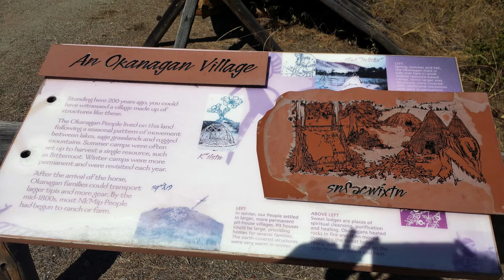Visit to Okanagan Valley - the land of sun and wine.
The Okanagan truly has something for everyone - many lakeside sandy beaches, orchards of fruits, many vineyards. Visit the Knox mountain for an amazing hiking adventure; Osoyoos the home of desert land. Enjoy the stroll on the sandy beaches in Penticton..